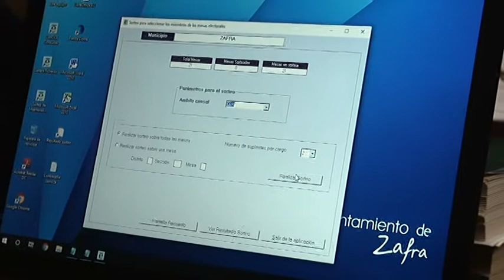Sesión Plenaria del Ayuntamiento de Zafra 21-10-2019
Sesión Plenaria de carácter Extraordinaria y Urgente, celebrada el 21 de Octubre de 2019 en el Consistorio Zafrense, a las 14:00 h.

En esta sesión, se sortearon los miembros de las mesas para las próximas elecciones del 10 de noviembre, y tomó posesión como nuevo concejal Javier Domingo Jaramillo Portero, del Partido Popular, que sustituye a Manuela Cándida Llera Rocha.